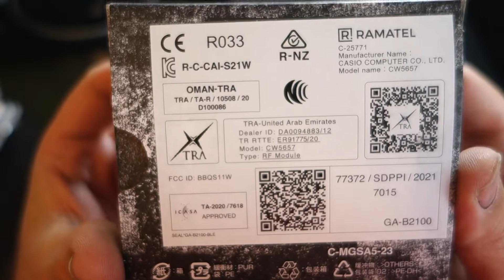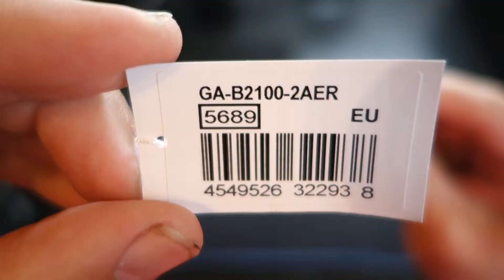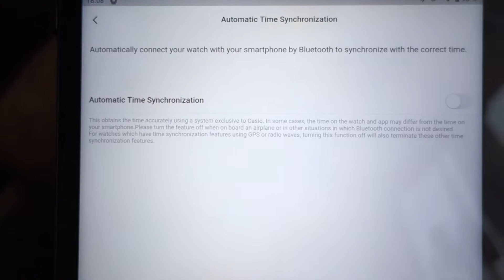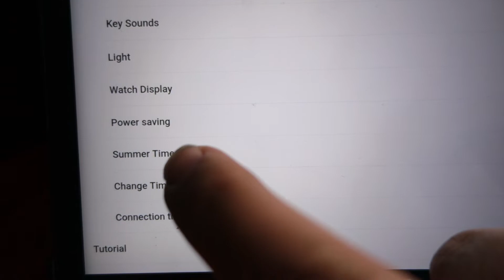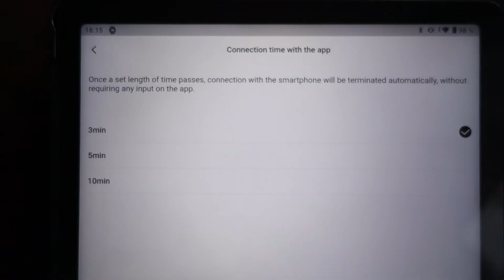2022 CASIO "CasiOak" G-SHOCK GA-B2100 - unboxing, closer look, bluetooth settings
I just got this watch, so I thought I would share the first moments for anyone interested in this watch.
I´ll unbox the watch, show it in detail, show some wrist shots and finally, show the bluetooth settings this watch supports.